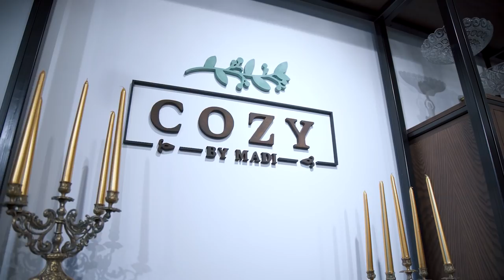Formal Table Set Up Etiquette & Decor With CozyByMadi | Jamila Musayeva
Hi,

I am Jamila Musayeva, an international social etiquette consultant and the author of the books “Etiquette: the least you need to know” and “Afternoon Tea Etiquette.”

In this video, I would like to introduce you to a very talented decorator/entrepreneur Madina (@cozybymadi). Madina will show you how to set up a table for a formal dinner and add up some personal touches to it. She will also demonstrate her signature table set up in boho style with some elements of New Year decor. Make sure to watch the video until the very end to see the bloopers. This shoot, by far, is the most hilarious one I’ve done. I was literally in tears throughout the whole shoot.